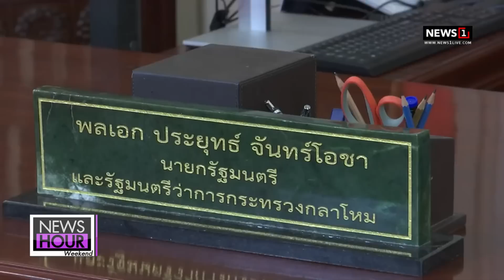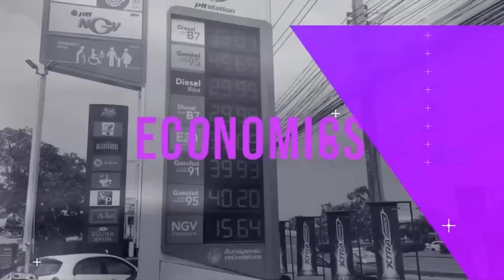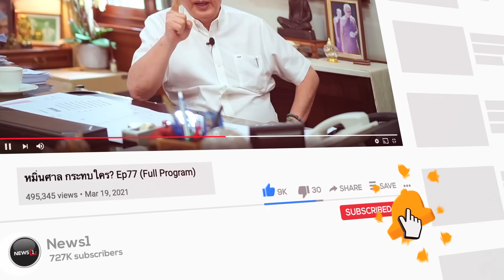ผู้นำเวเนฯนำกลุ่มชาติละตินแข็งข้อสหรัฐฯ : News Hour Weekend 14-01-66